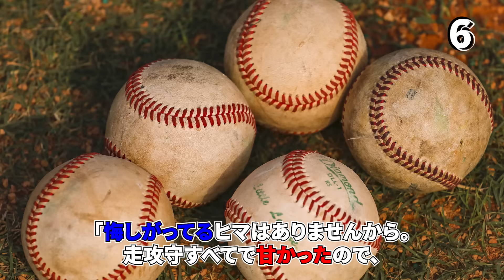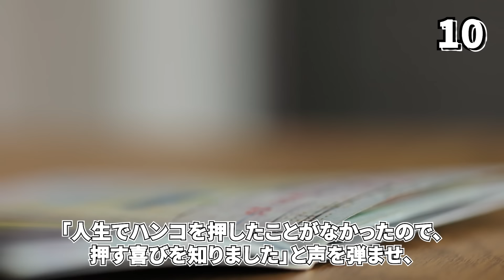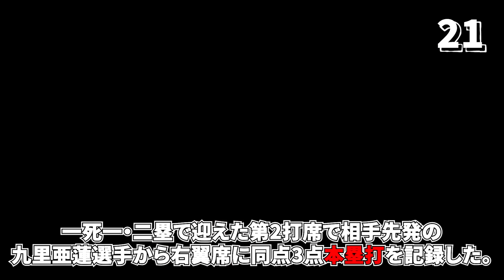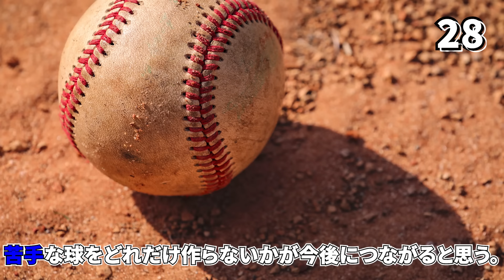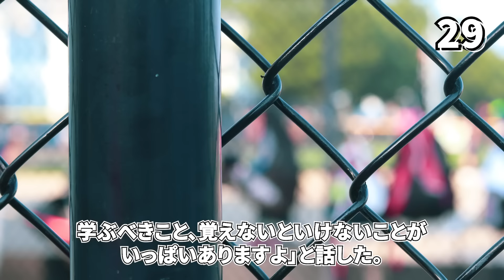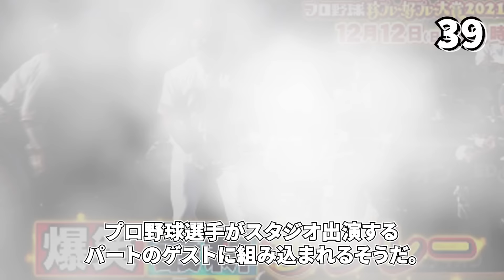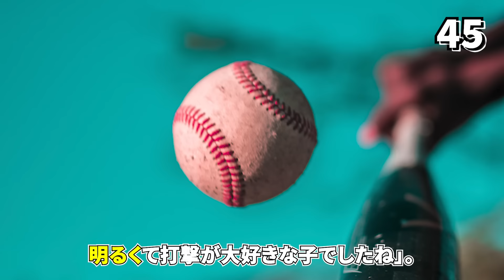【期待の大型新人】DeNA・度会隆輝の面白エピソード50選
OP戦で首位打者となった横浜DeNAの期待の大型ルーキー・度会隆輝選手。そんな度会隆輝選手の面白エピソードを一挙に50個紹介します！

この動画は、誹謗中傷を目的としてこの動画は制作されておらず、使用している素材は「引用」であり著作権を侵害する目的でこの動画を制作しておりません。